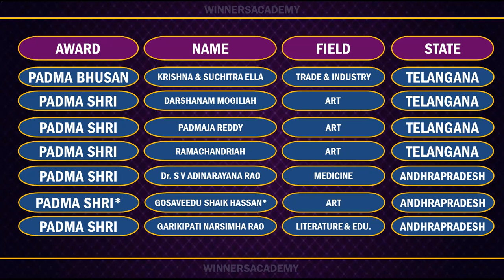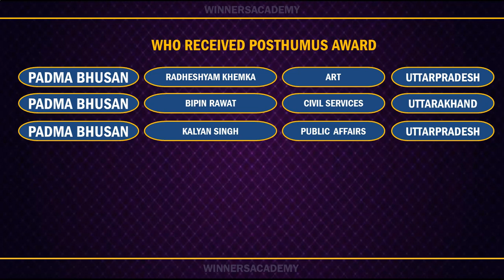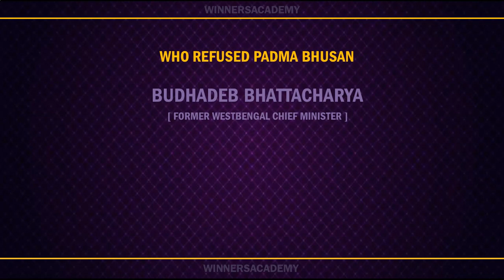APPSC TSPSC Updates Today- GS Paper-I Padma Awards 2022 - Interesting Questions In Telugu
Interesting Questions In Telugu, Unknown Facts|GeneralKnowledge, Telugu Quiz
APPSC TSPSC latest updates today, Jr. Asst Cum Computer Assistant Engineer
1. Events of national and international importance.
2. Current affairs- international, national and regional.
PADMA VIBHUSHAN AWARDS 2022
Ms. Prabha Atre     Art       Maharashtra
Shri Radheyshyam Khemka(Posthumous)   Literature and Education   Uttar Pradesh
General Bipin Rawat(Posthumous)    Civil Service   Uttarakhand
Shri Kalyan Singh(PosthumouS)  Public Affairs   Uttar Pradesh

3. General Science and it applications to the day to day life Contemporary developments in
Science & Technology and information Technology.
4. Social- economic and political history of modern India with emphasis on Andhra
 Pradesh.
5. Indian polity and governance: constitutional issues, public policy, reforms and
 e-governance initiatives with specific reference to Andhra Pradesh.
6. Economic development in India since independence with emphasis on
Andhra Pradesh.
7. Physical geography of Indian sub-continent and Andhra Pradesh.
8. Disaster management: vulnerability profile, prevention and mitigation strategies,
 Application of Remote Sensing and GIS in the assessment of Disaster.
9. Sustainable Development and Environmental Protection
10. Logical reasoning, analytical ability and data interpretation.
11. Data Analysis:
a) Tabulation of data
b) Visual representation of data
c) Basic data analysis (Summary Statistics such as mean, median, mode, variance
 and coefficient of variation) and Interpretation
12. Bifurcation of Andhra Pradesh and its Administrative, Economic, Social, Cultural,
 Political, and Legal implications/problems.